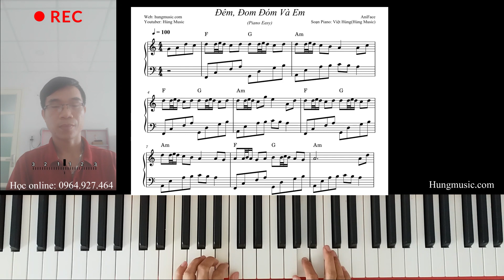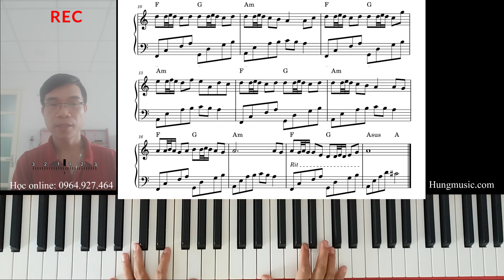Hướng Dẫn Đêm Đom Đóm Và Em Piano -Hùng Music